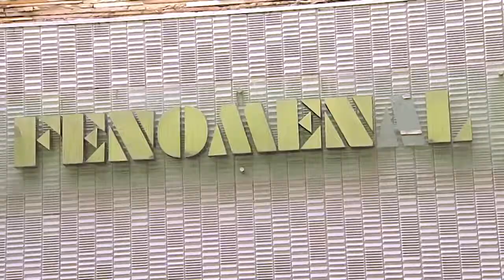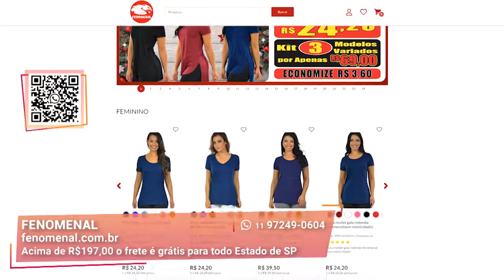Malha em Diversas Cores I Fenomenal I Gazeta Shopping